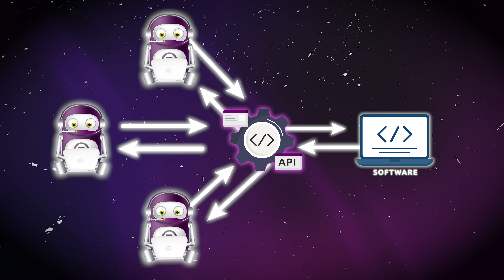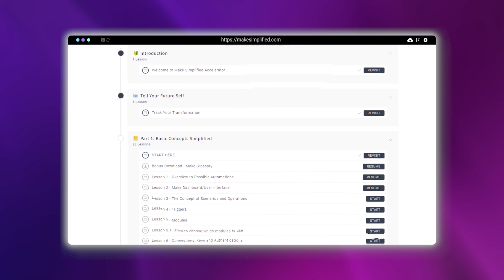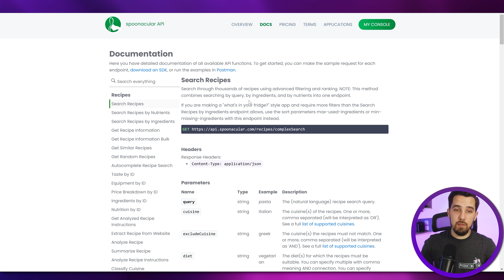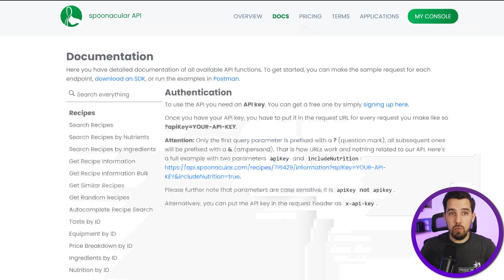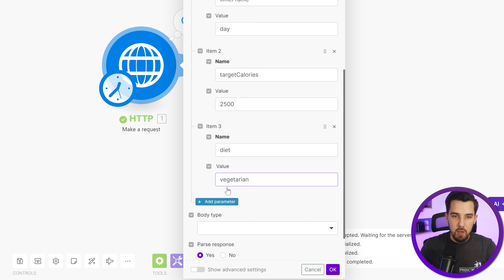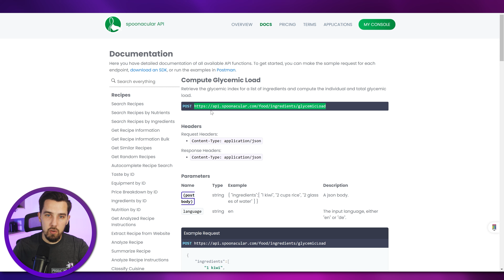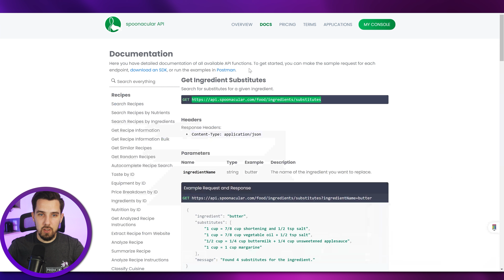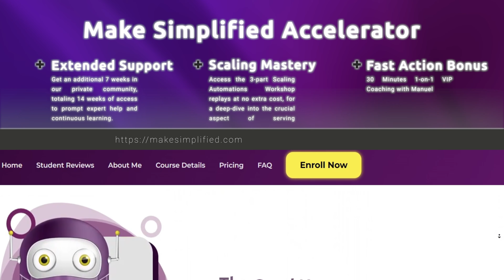How to do API Calls in Make.com No Code Automation: A Beginners Guide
Learn how to do API calls in Make no-code automation in this video.

We'll start by explaining what an API is, why it's essential for no-code automation, and how to implement it within Make to optimize your workflows.

You'll see practical examples using the Spoonacular API, including GET and POST requests, authentication, and more.

By the end of this video, you can integrate apps using API and further your automation skills.

Talk to Tony - Your Custom GPT AI Assistant for all Make.com related questions:

00:00 - Introduction
00:51 - What is an API?
01:24 - Why Use APIs in Make?
02:00 - Understanding HTTP Requests (GET, POST, etc.)
03:46 - Example: Spoonacular API
06:31 - Setting Up Authentication in Make
07:54 - Generating a Meal Plan with Spoonacular API
10:56 - POST Request: Compute Glycemic Load
13:32 - GET Request: Finding Ingredient Substitutes
14:43 - Important API Call Tips in Make
15:47 - Further Learning with Make Simplified Accelerator

(The LAST time you'll wonder - wth is RegEx?!)